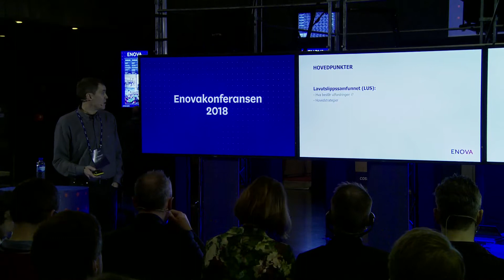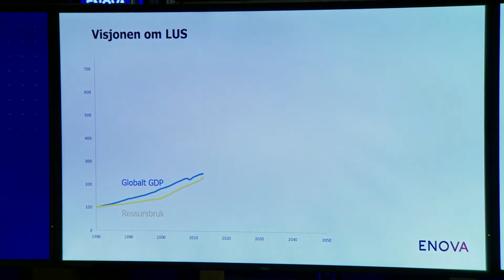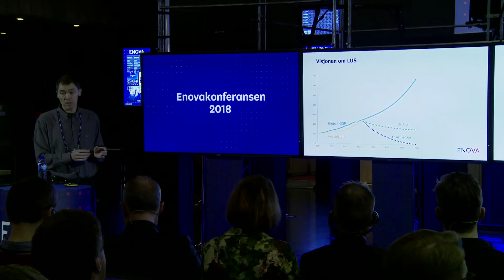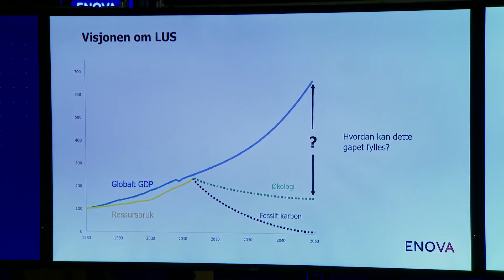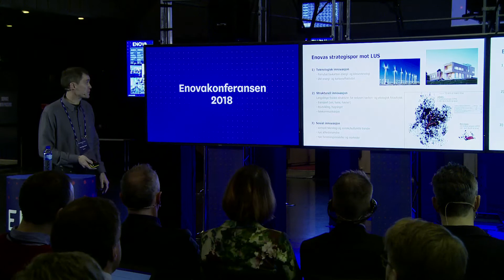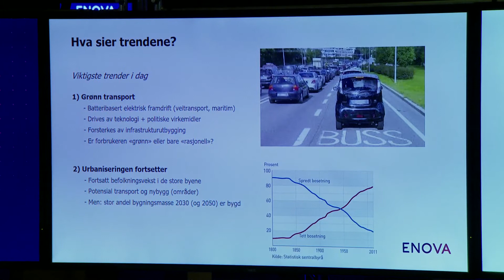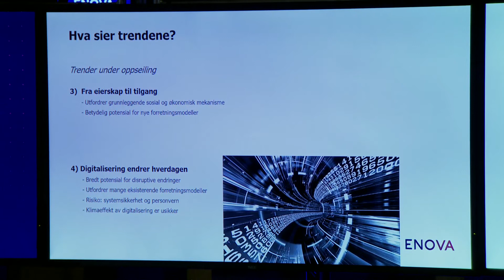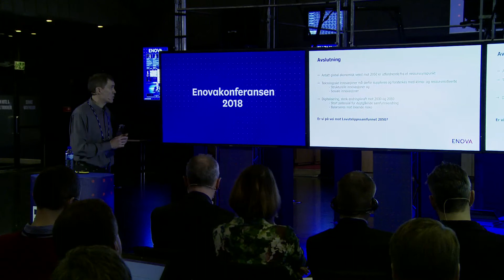Enovakonferansen 2018 | Even Bjørnstad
Senioranalytiker Even Bjørnstad i Enova SF presenterte Enovas trendrapport "Hvordan vil vi bo og forflytte oss i 2030?" på Enovakonferansen 2018.